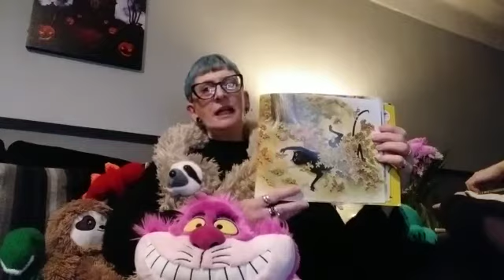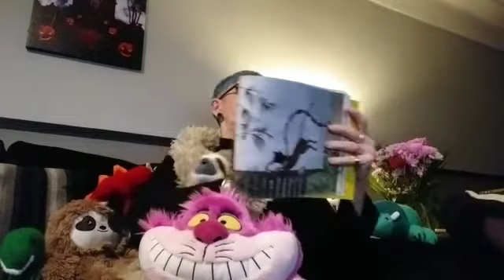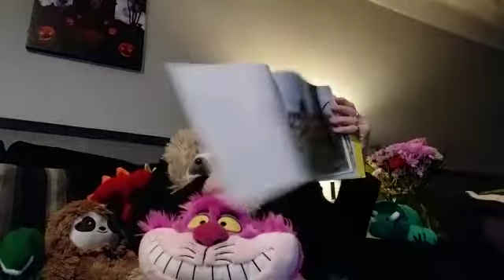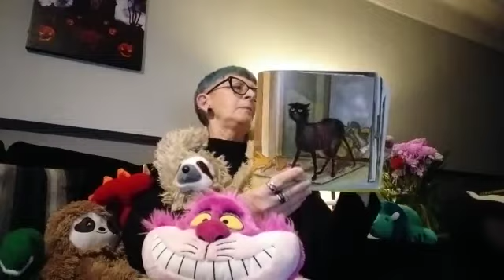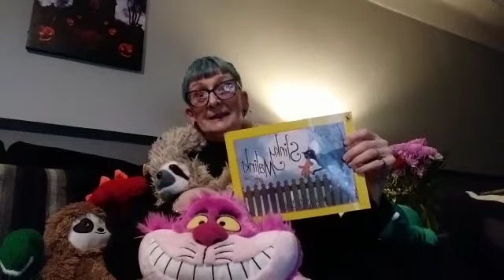Mrs Bell reads "Slinky Malinki"